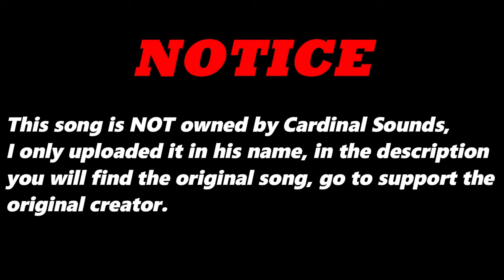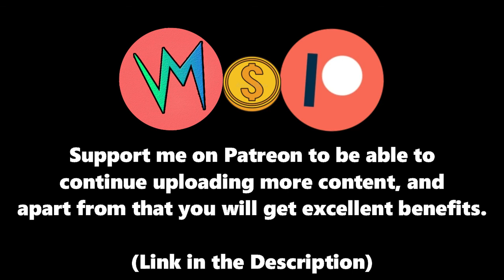Wicked Kiss (Original Version) By Three Oh | Re-Uploaded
⬛ | Information about Cardinal Sounds:
👤 | Find the Original Song Here: ⬎
🎵 Name: Heart Beats
✔️ Creator: Silent Partner
💽 Album: Heart Beats
Wicked Kiss (Original Version) - Three Oh